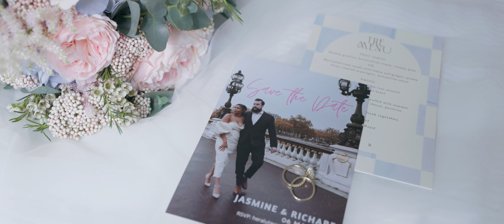Jasmine & Richard I Wonderful wedding at Musée Rodin Paris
My name is Pierre and I'm a French Wedding filmmaker.

I make elegant, timeless wedding films for an international luxury clientele in France and abroad.

Filmmaking has been my job for few years now. Since I first started, I have always thought that video could be an extraordinay way to tell beautiful stories and to create emotions.

For me, videography is about unique moments and loving. As a storytelling lover, I will help you to build your own and unique story with my creative and elegant vision 🤍